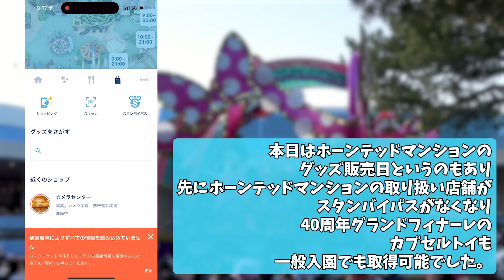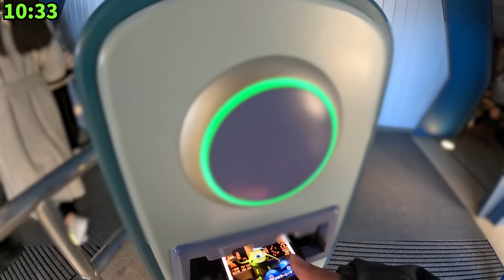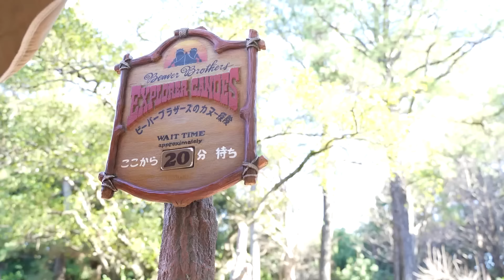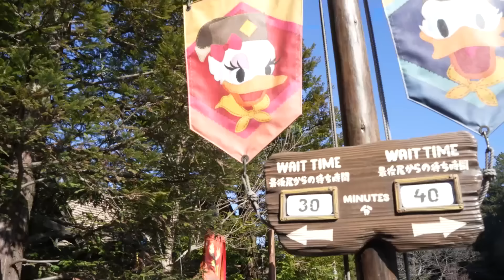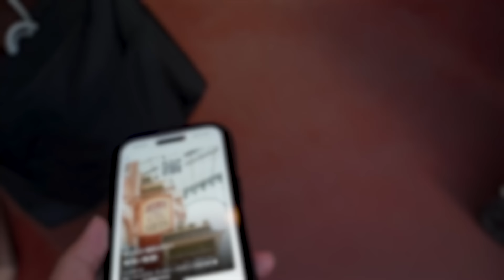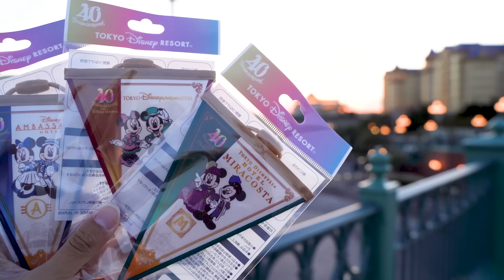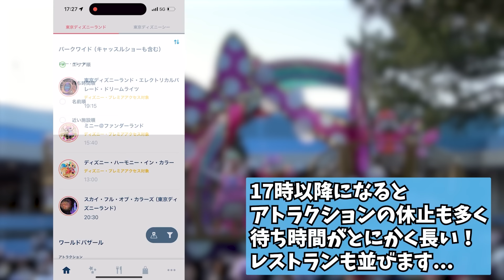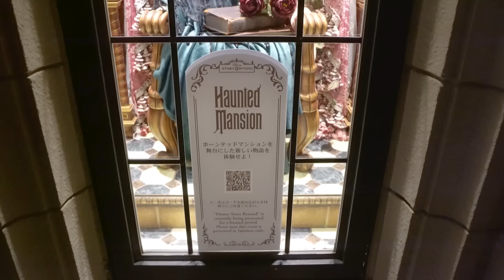2024年02月上旬平日の東京ディズニーランドのパークを1周してみた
企業案件でお世話になってるKlookさん
パリ、アメリカ、上海のディズニーパークチケットや
香港ディズニー3大ホテルなどKlooKさんの対象商品を
2023年12月31日まで！
上限有り5%オフで購入できます！

02月04日20時
02月11日20時 振替
02月18日20時
02月25日20時
03月03日20時
12月18日(月)21時
11月30日(木)年内最後の予定！